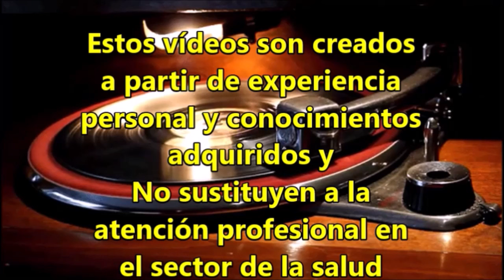✅Los narcisistas y su radar para captar personas valiosas y empáticas😬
narcisismo narcisistas Huye de personas narcisistas que absorben tu energía positiva dejándote agotado y sin recursos